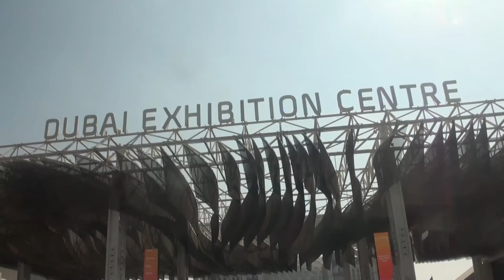Expo 2020 Night Juan Holz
Inside the largest dome